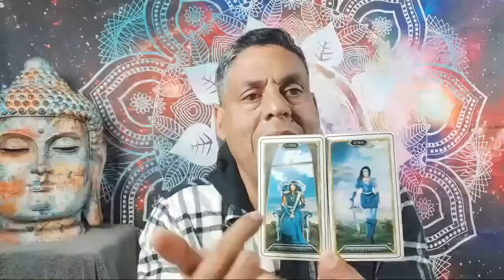SAGITARIO 🌟 ¡WoW! LLEGA UNA MAJESTUOSA OPORTUNIDAD... EMPEZARÁS UNA NUEVA ETAPA.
Intagram: @hramireznelson - Nelson Ramirez H